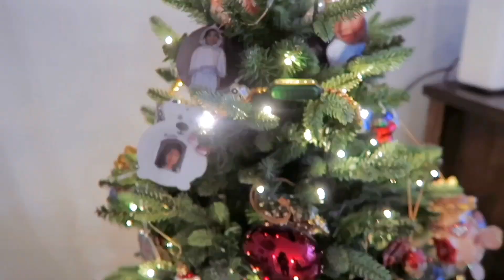Vlogmas Behind The Scenes + Intro Reveal ☆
Nancy's INSTA: @Nancyon.Insta
☆NEXT VIDEOS:
baking cookies
gift ideas
the first snow